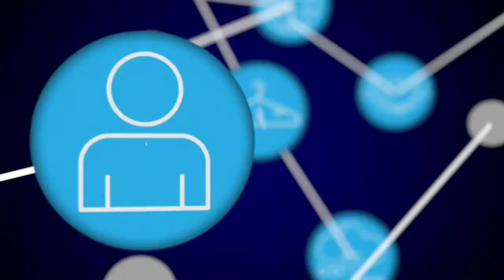What Is A Coliving Community? David Lowe Founder of Qwerky on MyStartup Live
Founder of Qwerky David Lowe was interviewed on MyStartup Live on Tuesday 12th December 2017. The host Kevin Allen interviewed David about his entrepreneurial background, the inspiration for Qwerky and how adopting smart technology will result in smart communities.